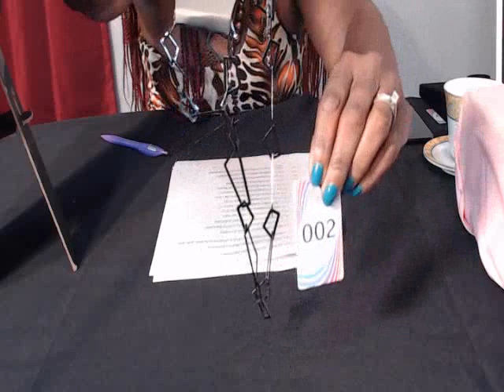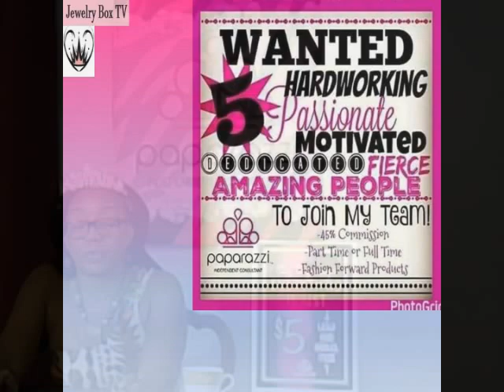Jewelry Box TV--Simply Fabulous Show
Join me @ 8pm for some retail therapy featuring Paparazzi Accessories
Comment Sold & the # to purchase
If you purchase 1 item from the "Hubby's Choice Turntable", you will receive another for FREE from the turntable courtesy of my hubby.
"You Don't Have to Be a Royal to Look Like One"